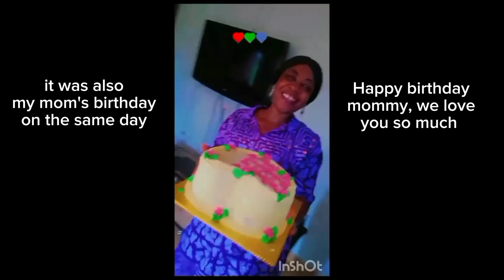Baking and decorating her cake, my baby's 1st birthday, I have a toddler now. what went down.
I baked and decorated my daughter's birthday cake, her first birthday celebration. I have a toddler now watch and see what went down on that day.